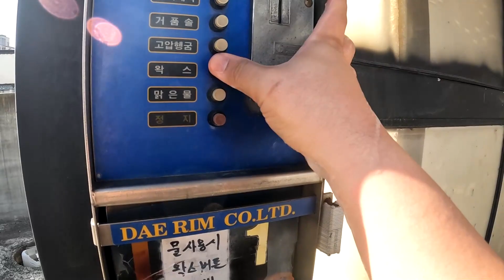1년만에 세차하기. 르노마스터 자작캠핑카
세차 초보입니다.

르노마스터 캠핑카 자작, 한국 여행, 차박, diy 캠핑카
Renault Master Camper Van Conversion, diy campervan, van life, South Korea Travel